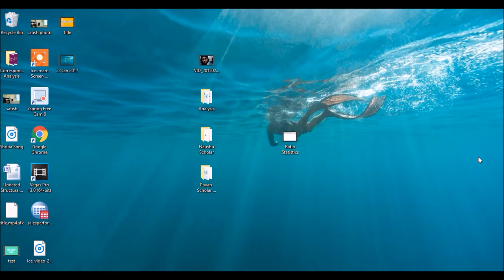Rohan video on youtube